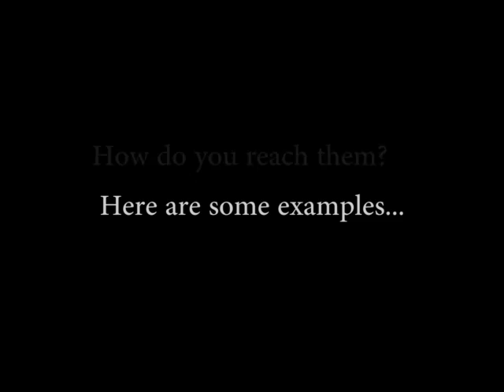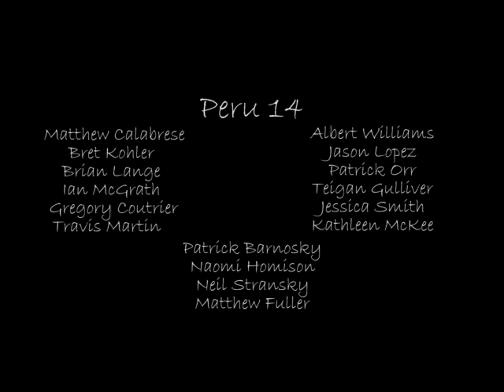An introduction to WATSAN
Introduction to the Peace Corps - Peru Water and Sanitation Program to the new trainees who arrived in the country this month